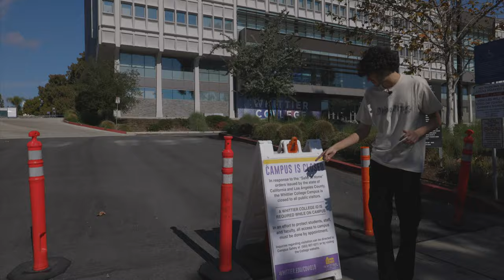I Am So Sad .. (Kicked Out of Whittier College)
Whittier college Getting kicked out when I pay over $100k to go here and I get kicked off the premises. Imagine paying so much money for no access to any buildings.